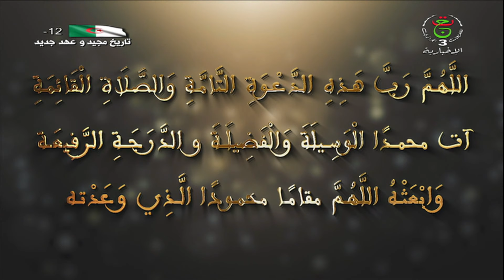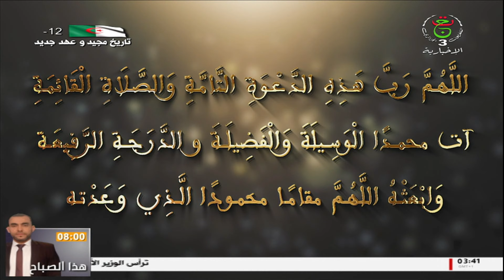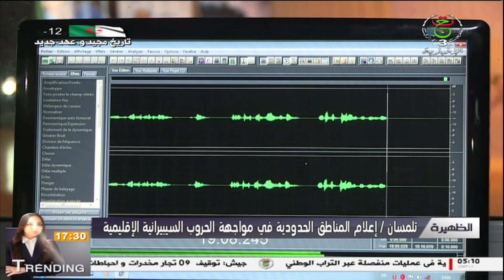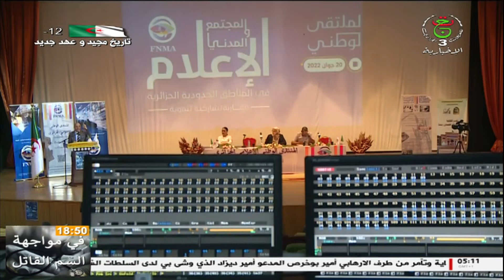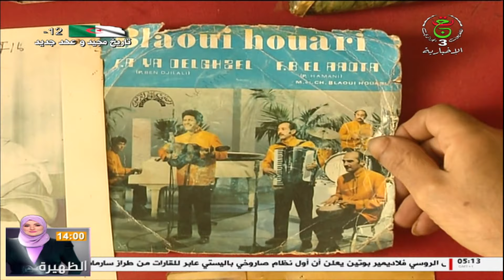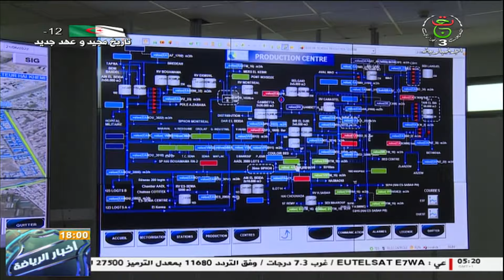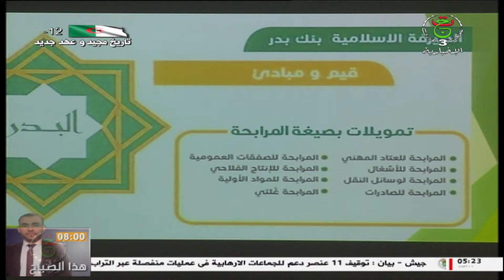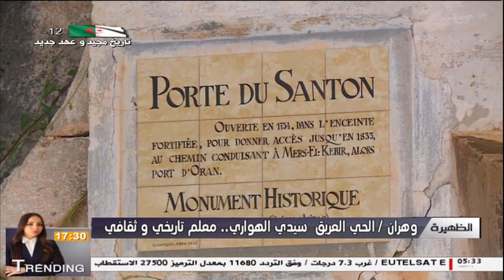الظهيرة | الأربعاء 22 جوان 2022